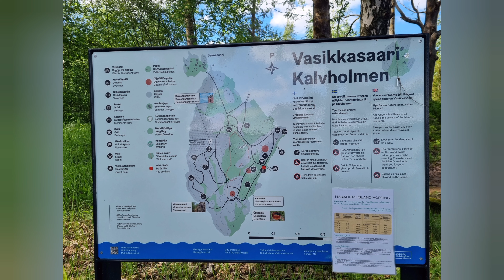Vasikkasaari, Helsinki. Venekaverin saariesittely.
Hieno historiallinen retkikohde ihan Helsingin edustalla. Venekaveri kiertää saaren läpi.